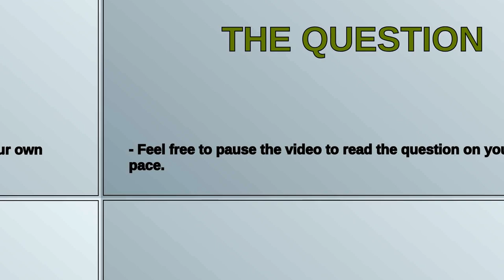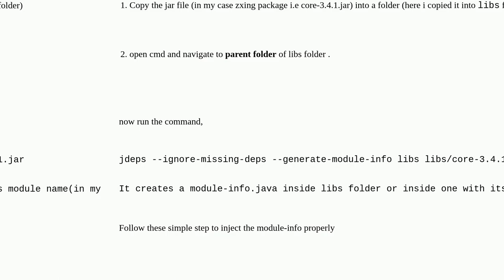How to create a module-info class file and add it to the jar?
A special thanks goes out to the community

  module-info java jlink zxing javafx